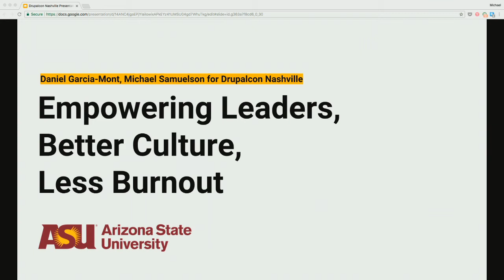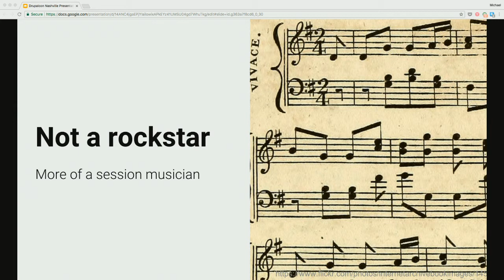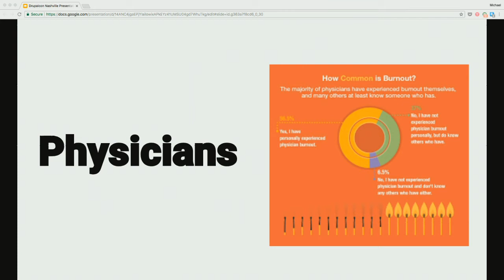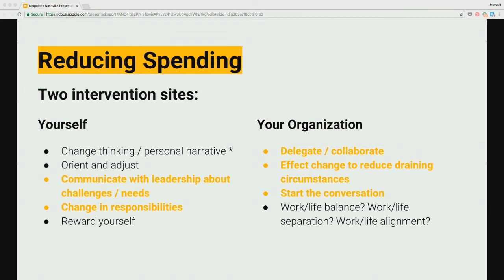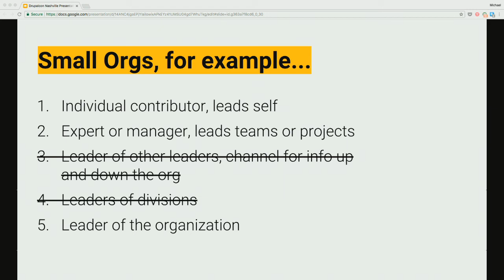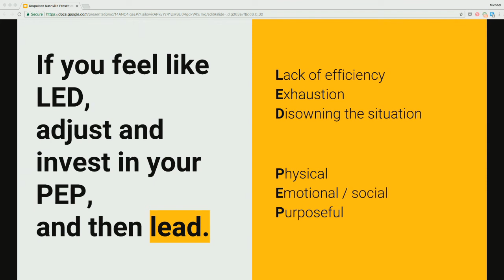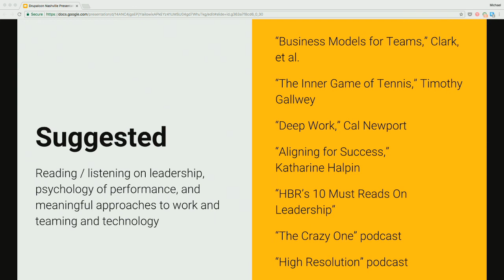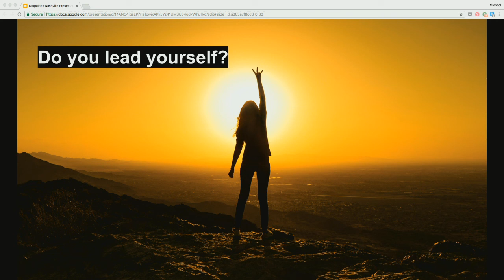DrupalCon Nashville 2018: Empowering Leaders, Better Culture, Less Burnout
Leaders can and should exist at all levels in an organization. When you fail to lead, you’re at risk for burning out no matter where you are in an organization - even if you only oversee yourself. Daniel Garcia-Mont and Michael Samuelson from Arizona State University will share observations gleaned from being thrust into leadership via two very different routes and from years of working with Drupal in the United State's “#1 university for innovation.” They'll also clear up the haze that clouds the issues that arise when people talk "leadership and management." $spoiler = (($managers !== 'bad leaders') && ($leaders !== 'good managers'));